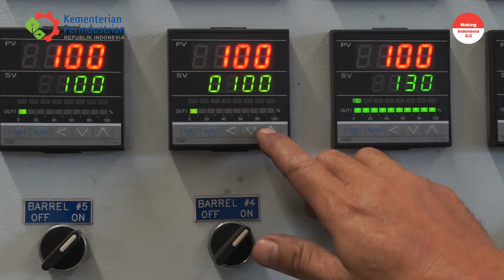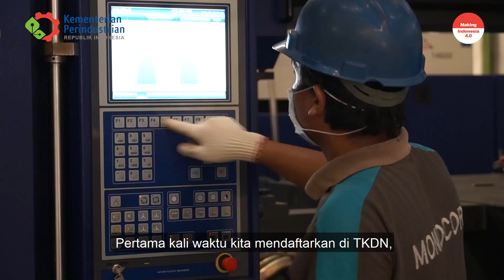Keren !! Inovasi Produk Plastik 100% Karya Anak Bangsa !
PT. Gani Arta Dwitunggal merupakan perusahaan dalam negeri yang bergerak di bidang manufaktur produk turunan plastik untuk aplikasi perikanan dan kelautan seperti Keramba Jaring Apung, Dermaga Apung, dan Kapal Anti Tenggelam. Produk mereka menjadi salah satu kebanggaan bangsa Indonesia. Seluruh karyawannya merupakan asli warga Padalarang. Inovasi ini kini siap untuk bersaing dengan produk buatan luar negeri. Mari kita gunakan produk-produk dalam negeri.